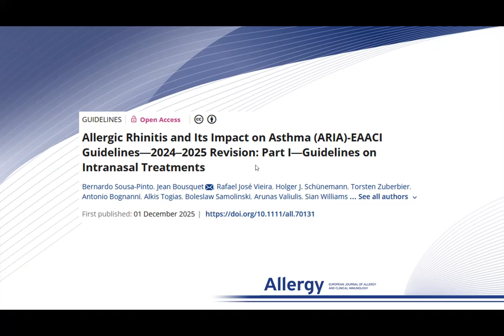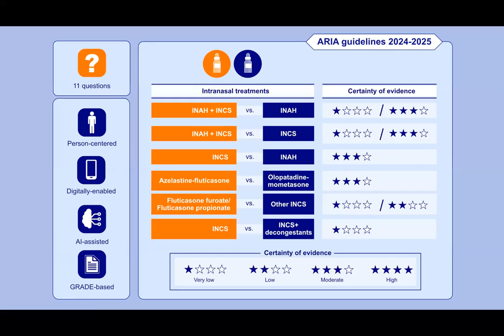Allergic Rhinitis and Its Impact on Asthma (ARIA)-EAACI Guidelines—2024–2025 Revision: Part I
Bernardo Sousa-Pinto from the University of Porto, Portugal, presents their research findings published in Allergy:

B. Sousa-Pinto, J. Bousquet, R. J. Vieira, et al., “Allergic Rhinitis and Its Impact on Asthma (ARIA)-EAACI Guidelines—2024–2025 Revision: Part I—Guidelines on Intranasal Treatments,” Allergy (2025)